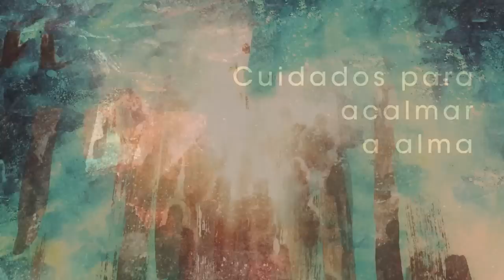Homilia Diária - Terça-feira - 7ª Semana do Tempo Comum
O caminho dos que decidem ser fiéis a Deus é cheio de obstáculos e tentações e deve ser percorrido com paciencia."Crer em Deus , e Ele cuidará de ti; endireita teus caminhos e espera Nele; conserva teu temor,e nele envelhecerás".